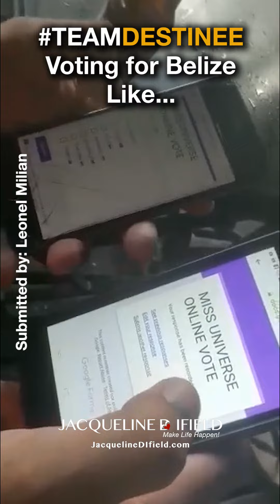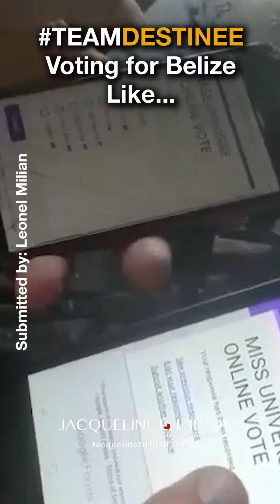Voting for Destinee Arnold Miss Universe Belize Like... | The Proud Belizean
Miss Universe Belize Destinee Arnold SuperFan Leonel Milian shows us how to vote for Belize!!! LOL I love it! Do you?

The Proud Belizean is a social project by Jacqueline D. Ifield.